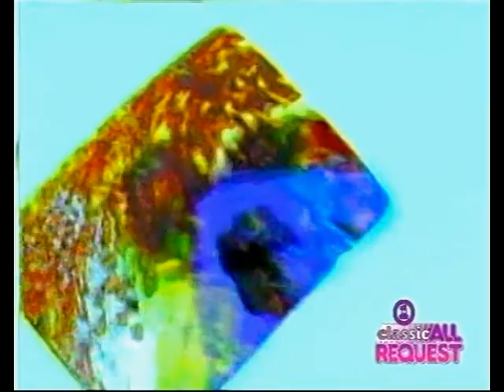TORCH SONG Don't Look Now (1984)